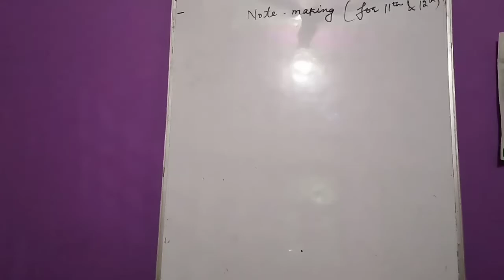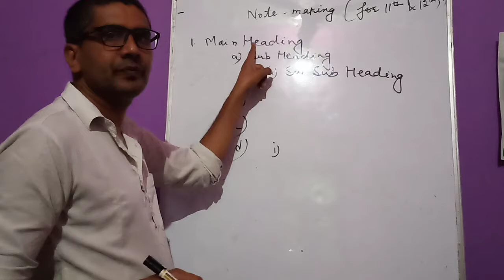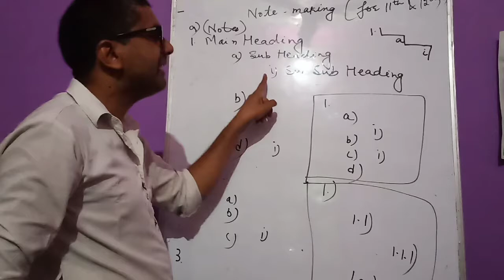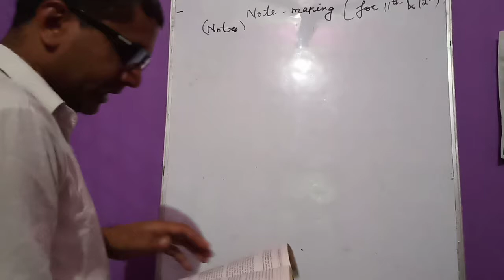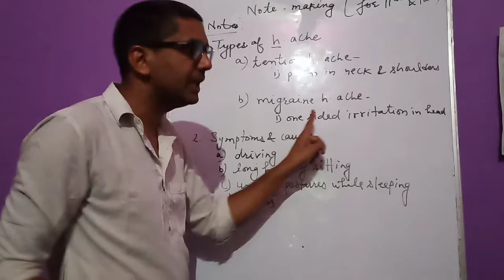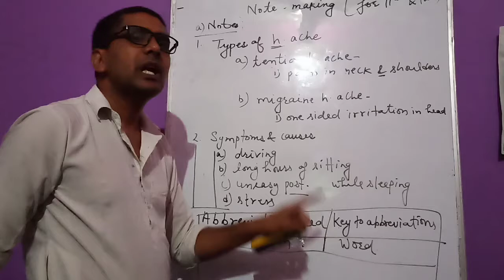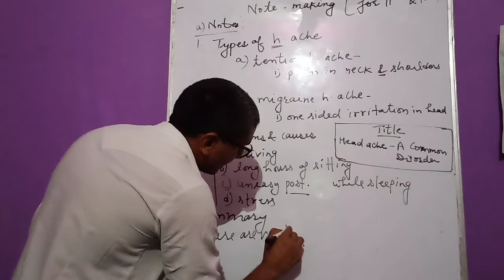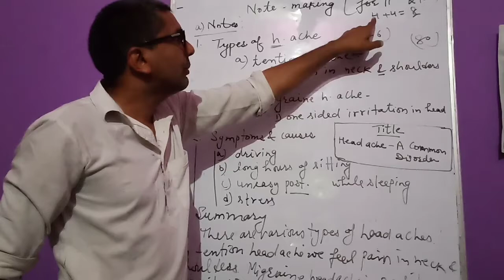Note making for 11th and 12th Sub English notes heading subheading sub abbreviations title summary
Note making for 11th and 12th subject English section a reading question number 2 heading subheading sub sub heading abbreviations used summary writing title